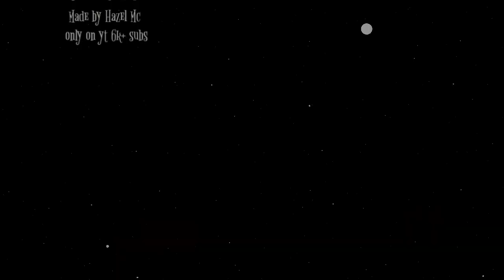Backflip|meme| gachaminecraft| Ft Alex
Don't ask why i made this
Backup channel : @Y2k_meguru Mc videos :)

2nd channel : @rudylovesmlbb854  i made mlbb videos here